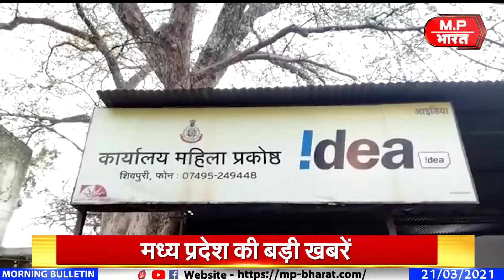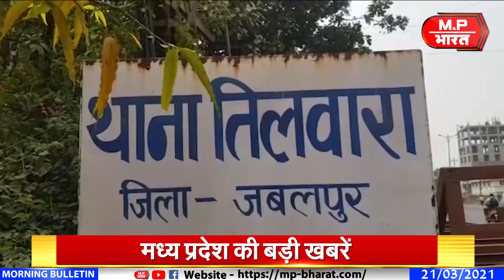मध्य-प्रदेश की बड़ी ख़बरें… देखिये MP Bharat पर…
मध्य-प्रदेश की बड़ी ख़बरें… | 21 मार्च 2021 | MP Bharat | Madhya Pradesh |
किसी भी खबर को हम तक पंहुचाने के लिये हमें E-mail करें..
हमें Facebook पर Follow करें...